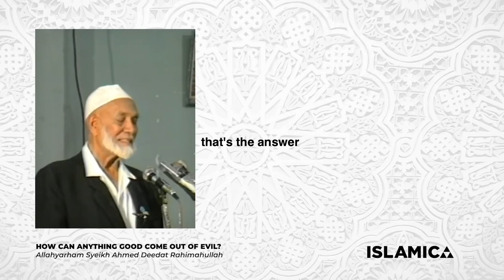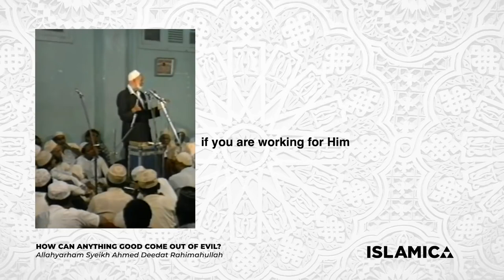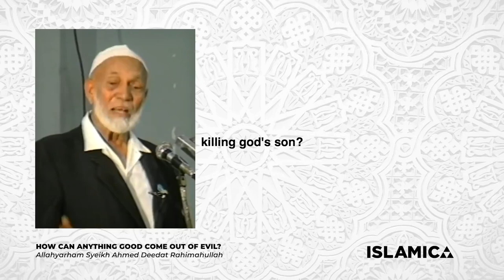"Mr. Deedat, How Can Anything Good Come Out of Evil?"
Allahyarham Syeikh Ahmed Hoosen Deedat Rahimahullah was a South African writer and public speaker of Indian descent. He was best known as a Muslim missionary, who held numerous inter-religious public debates with evangelical Christians, as well as video lectures on Islam, Christianity, and the Bible.